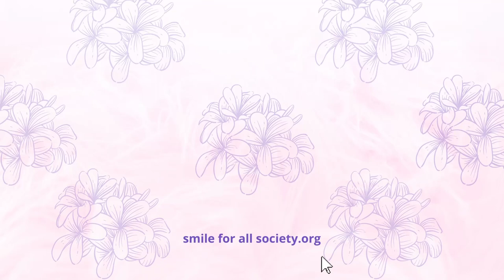35 students are enrolled in Dr. KN katju Inter College | Prayagraj Team | Smile for all UP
Smile for all is an independent, Non-Profit organization works for providing education to underprivileged students.

Undoubtedly we know education is the only tool to fight with poverty and that’s drive us to the final conclusion that we can spread peace and prosperity in the society only through the education.

Initially started with 3 kids back in 2017 now empowering 500 plus kids in 2021
Smile for all is registered in 2019 by the name of smile for all society.